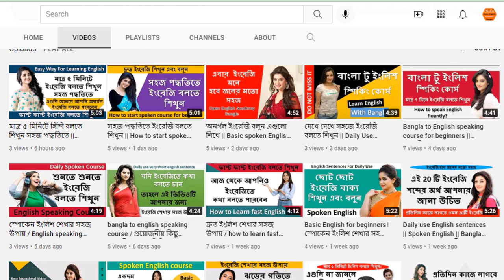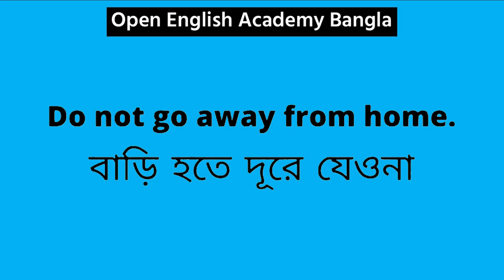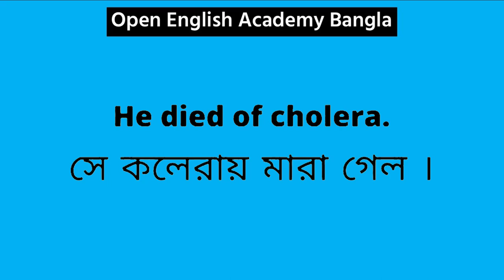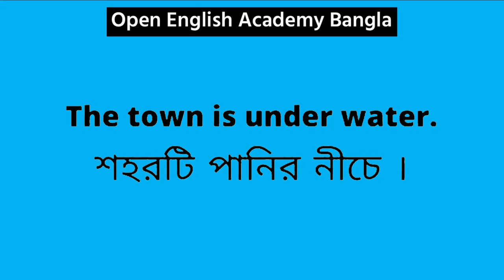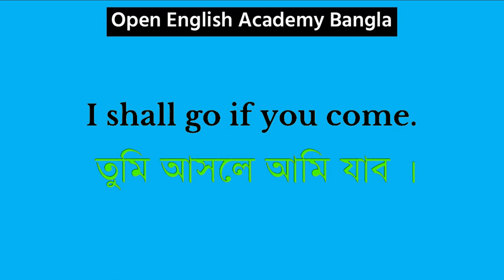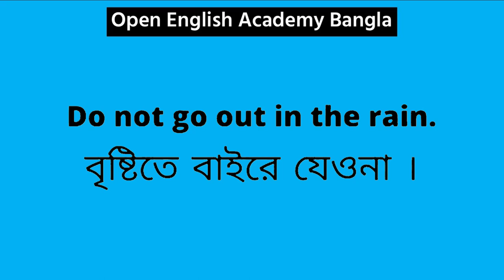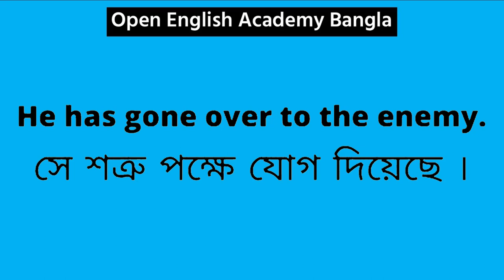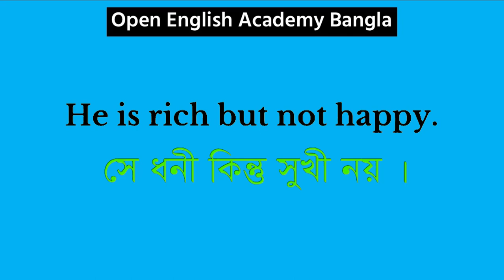40 daily use English sentence for learning || Basic English spoken course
40 daily use English sentence for learning || Basic English spoken course
How to learn english. স্পোকেন ইংলিশ শেখার সহজ উপায় ।
This video is showing Bengali to English speaking course valuable information but also try to cover the following subject:
-spoken English,
-English speaking practice,
-English,
-daily use English sentences,
-English sentence,
-English speaking,
-Bangla to English speaking course for beginners,
-Spoken English
Bangla to English Speaking Course, Spoken English Tutorial Bangla, English speaking course in Bangla, Most Important Phrases for Beginners, How to speak English? How to learn English through Bengali? How to improve English? English speaking course, Spoken English, English conversation through Bengali, Spoken English Tutorial in Bengali, How to improve your spoken English? How to improve English speaking?